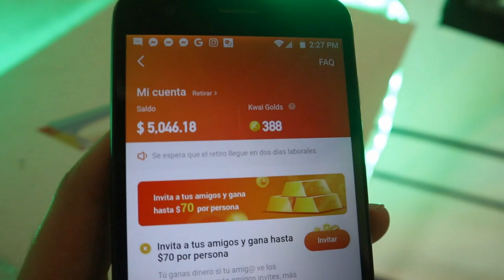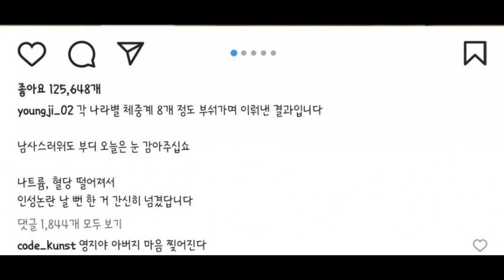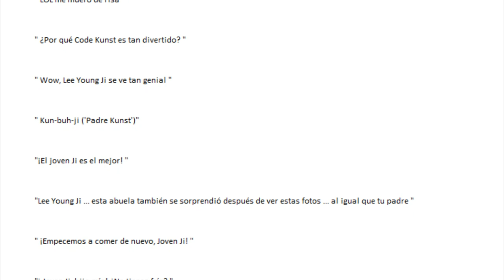JIMIN fue lindo cuando dijo esto! JIN habla de trabajar solo! LOL este comentario! SUGA lo revela